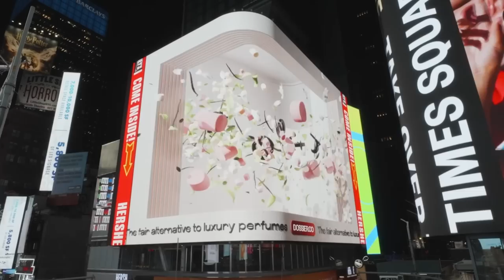Transformación de mi sala principal-decoracion verano 2023